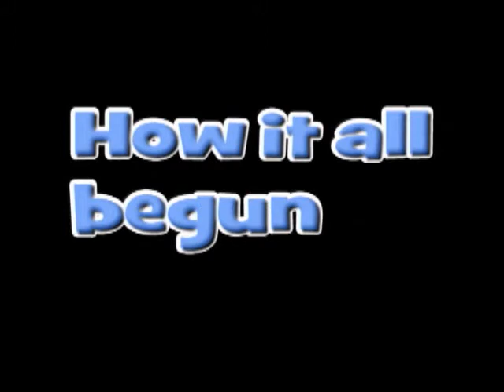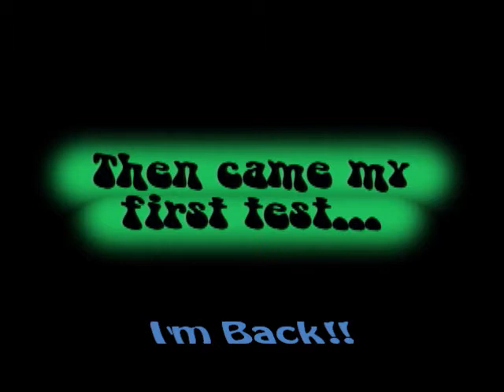Trini Spider Man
What more can Trinidad need than a Spider Man,too much crime goin on in this place. Cheak it out for yourself...